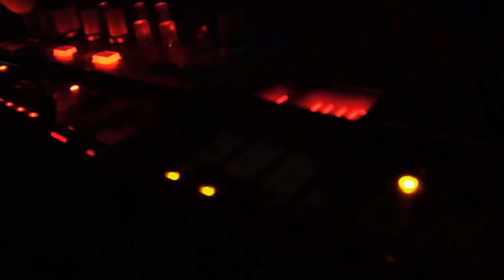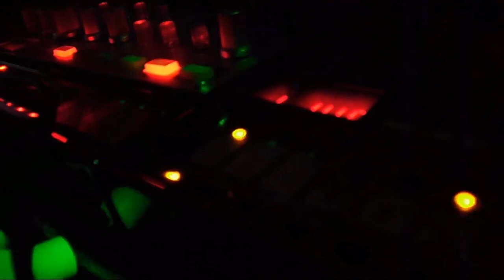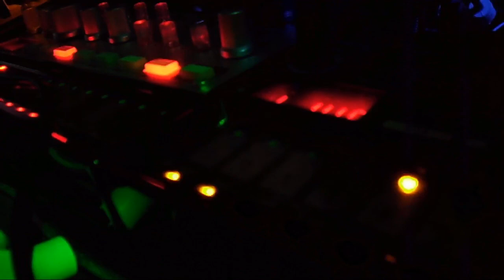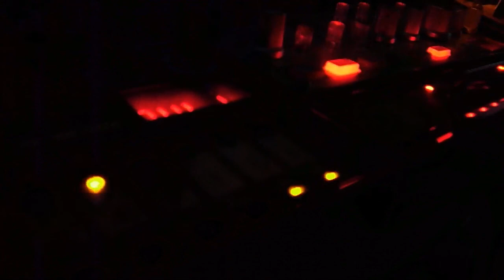10112014 Korg Volca Nanozwerg ect Jam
Evening livejam